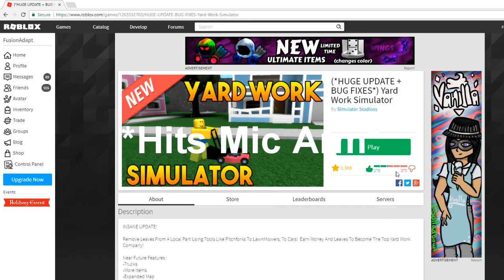BEST GAME IN ROBLOX!!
The Game is called Yard Work Sim.

Roblox name- FusionAdapt
What do i use to edit/Record?
Editing- Sony Vegas Pro 14
Thumbnails- Photo Shop Cs6